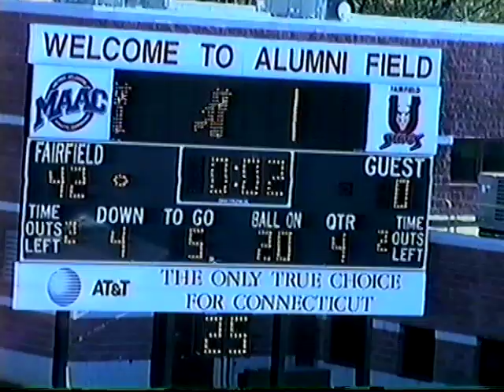Fairfield Football vs Canisius 1998